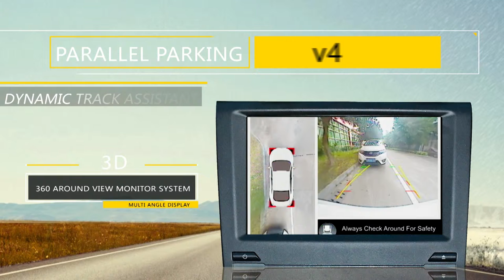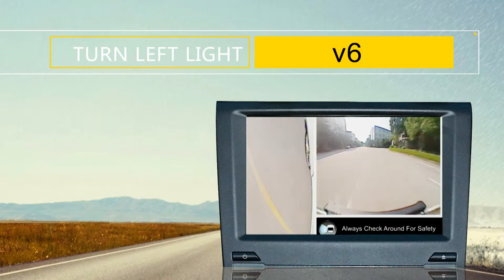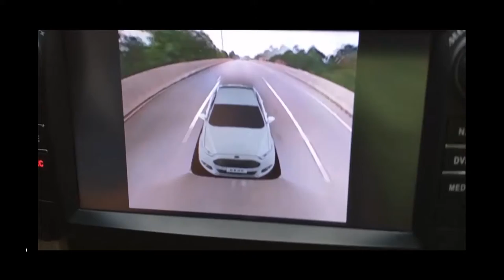360 degree around view system from Guangzhou Candid electronic company